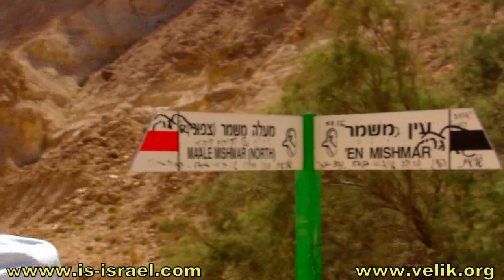Trekking. Israel. Nahal Mishmar (Dead Sea area). Треккинг. Нахаль Мишмар (район Мертвого моря).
Israel. Израиль.